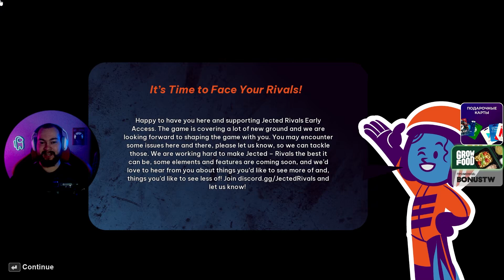Jected - Rivals / Первый взгляд с Бандой